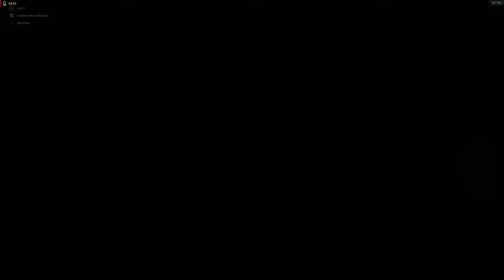2K60 BFV Tour of battlefield (Air, Armor, Inf) in breaking japanese defense